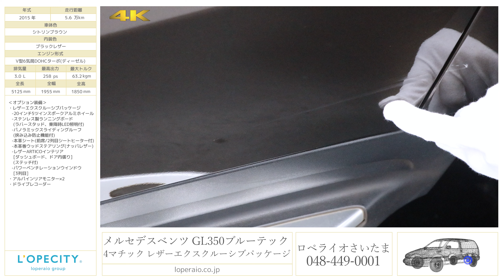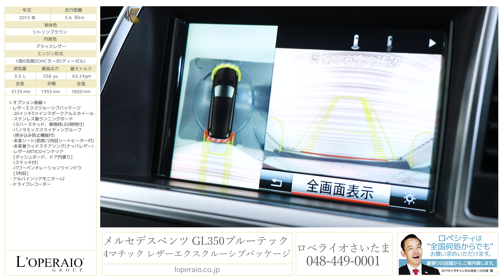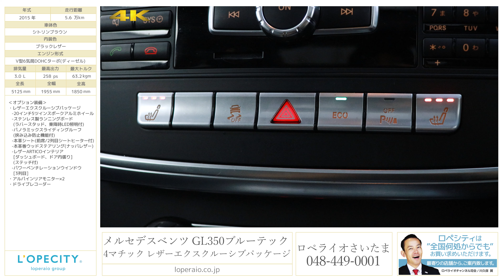メルセデスベンツ GL350ブルーテック 4マチック レザーエクスクルーシブパッケージ 2015年式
シトリンブラウン/ブラックレザー、コラム7AT（7Gトロニックプラス）、右ハンドル、ディーラー車【車検令和4年6月迄】

GL350 BlueTEC 4MATICが入庫致しました！！
標準装備だけでも十分快適にお乗り頂けますが、標準装備に付け加え高額オプションのレザーエクスクルーシブPKGが装備されており、インテリアには本革シートやレザーインテリアを採用し、高級感と居住性が向上しています！さらに、後部座席にまで広がったパノラミックスライディングルーフによって開放感もバッチリです！！燃料はディーゼルですのでお財布にも優しいお車でございます！是非この機会にご検討下さいませ！！

 -20インチ5ツインスポークアルミホイール
 -ステンレス製ランニングボード（ラバースタッド、乗降時LED照明付）
 -本革シート（前席・2列目シートヒーター付）
 -本革巻ウッドステアリング（ナッパレザー）
 -レザーARTICOインテリア[ダッシュボード、ドア内張り]（ステッチ付）
 -パワーベンチレーションウインドウ[3列目]
・アルパインリアモニター×2

‹主要装備›
HDDナビゲーション、DVD、CD、ミュージックレジスター、ETC、バイキセノンヘッドライト、LEDリアフォグランプ、アンビエントライト、エアサスペンション、360°カメラ、メモリー付きパワーシート、ウッドインテリアトリム、マルチファンクションステアリング、レーダーセーフティパッケージ、アダプティブブレーキ、ESP、ABS、コーナリングライトオートテールゲート、シートヒーター、電動ランバーサポート、オートライト、レインセンサー、クルーズコントロール、パドルシフト、イモビライザー、キーレスゴー

‹主要諸元›
3.0L V型6気筒DOHCターボ (ディーゼル) 258ps/63.2kgm、全長5125×全幅1955×全高1850mm

◆◇◆業界最高水準の１年保証対象車！車種問わず、初度登録から１５年未満の車両を対象に第三者機関による保証付で安心なカーライフをご提供！経過年数最大１５年迄・距離無制限・何回でも継続可能！最強１年保証『EGS保証』◆◇◆